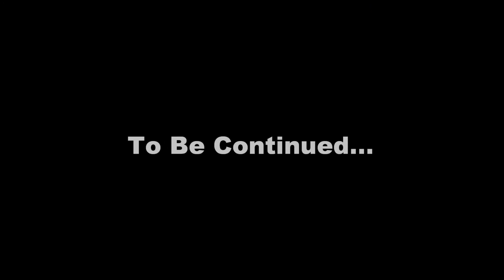All In Good Time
NEW Grillz